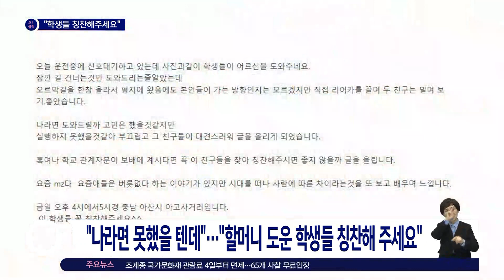"요즘 애들 버릇없다지만…이 친구들 칭찬해 주세요" / SBS / 오클릭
〈오! 클릭〉 두 번째 검색어는 '수레 할머니 도운 중학생들, 칭찬해 주세요'입니다.

한 온라인 커뮤니티에 '칭찬합니다'란 제목의 글과 사진 여러 장이 올라왔습니다.

사진을 보면 학생 3명이 한 할머니를 대신해 폐지와 상자 등이 담긴 수레를 끌고 있습니다.

건널목에서는 학생 1명이 앞에서 손수레를 끌고 다른 두 학생은 뒤에서 손수레를 밀거나 할머니가 안전하게 건너도록 옆에서 살펴보고 있습니다.

글쓴이는 "지난 27일 오후 학생들이 어르신을 도와주고 있었다"며 "잠깐 길 건너는 걸 도와드리는 줄 알았는데 본인들이 가는 방향인지는 모르겠지만 오르막길을 한참 올라 평지까지 손수레를 끄는 모습이 보기 좋았다"고 당시 상황을 설명했습니다.

글쓴이는 그러면서 "나라면 고민은 했을 것 같지만, 실행하지 못했을 것 같아 부끄럽고 그 친구들이 대견스러웠다"며 "혹여나 학교 관계자분이 계시다면 꼭 이 친구들을 찾아 칭찬해 주시면 좋을 것 같아 글을 올린다"고 덧붙였습니다.

사진이 찍힌 장소는 충남 아산 온양동으로 알려졌는데요.

누리꾼들은 "요즘 애들답지 않네, 이대로만 자라다오" "부모님이 정말 잘 키운 것 같네요" "'경찰 폭행' 청소년이랑 비교되네, 아직 세상은 살만해" 등의 반응을 보였습니다.